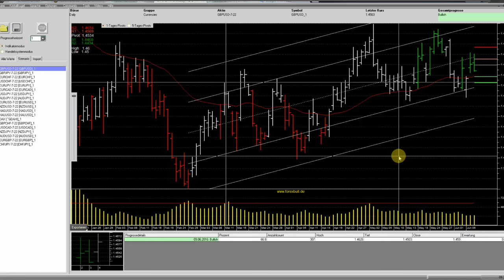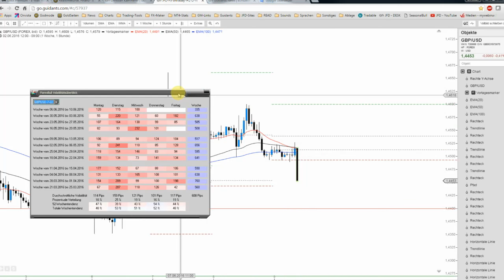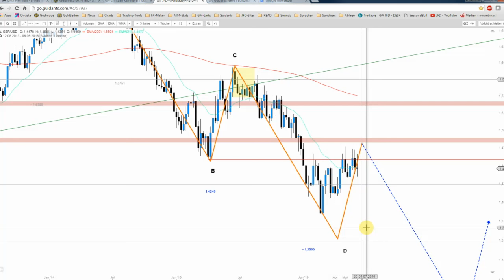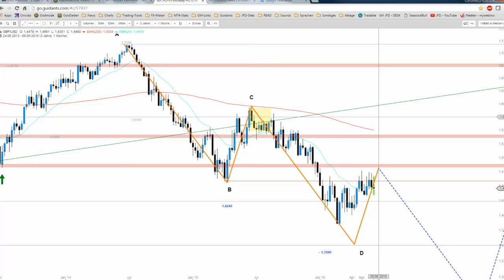JFD Devisenradar: GBP/USD und nur noch 2 Wochen!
Die Referendum in Sachen BREXIT rückt immer näher. Das bisherige/nervöse Verhalten vom Cable überrascht daher keinesfalls und doch wollen wir schauen welche Chancen es speziell heute noch gibt.